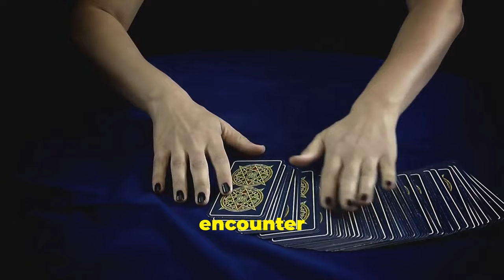Carl Jung's Synchronicity Revelation: The Truth of Everything!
The ready to have your mind blown as I reveal the mind-bending secrets behind Carl Jung's theory of synchronicity.

Delve deep into the hidden messages behind synchronicity and how it can lead to a profound spiritual awakening.

Get ready to question everything you thought you knew as we explore the profound impact of synchronicity on our lives.

Unravel the enigmatic world of Carl Jung and discover the secrets that will reshape your understanding of the universe.

Are you ready to embrace the power of synchronicity and unlock a new dimension of consciousness?